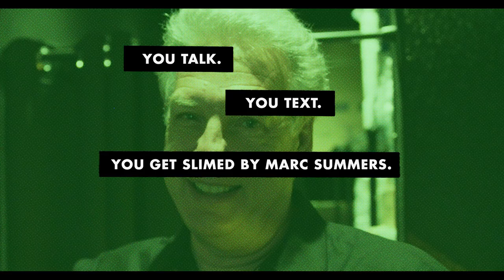Don't Talk PSA | Marc Summers (Nickelodeon's Double Dare and What Would You Do?)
We invited legendary Double Dare host Marc Summers to bring his decades of experience to Alamo Drafthouse. Thanks, Marc.